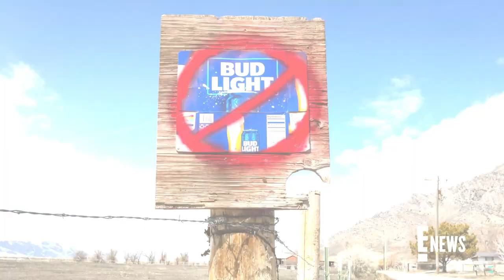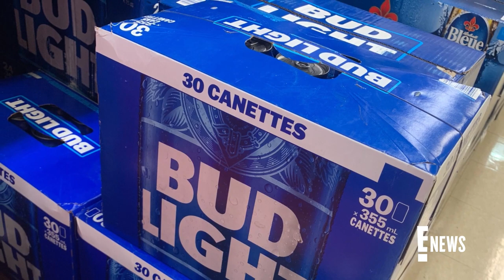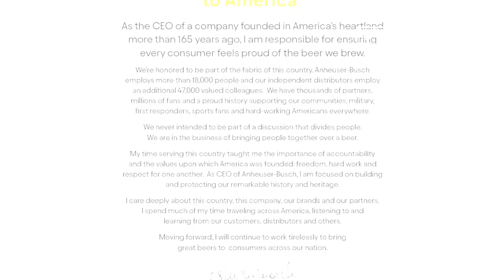Anheuser-Busch CEO Addresses Dylan Mulvaney BACKLASH | E! News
More than two months after sparking controversy for sending the trans activist and TikToker a customized can of Bud Light, Anheuser-Busch’s CEO shares where the brewing company stands.